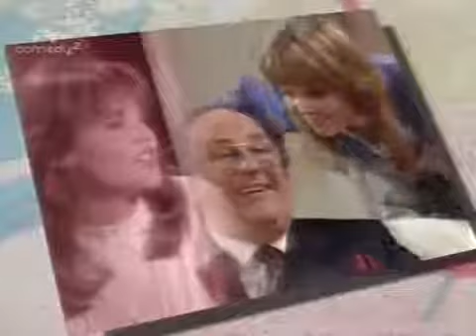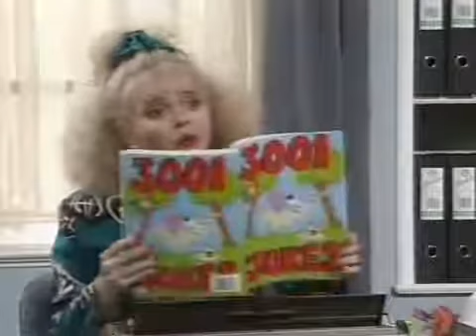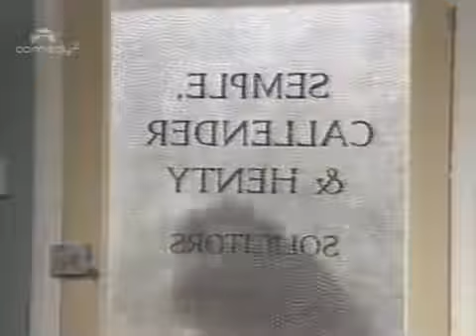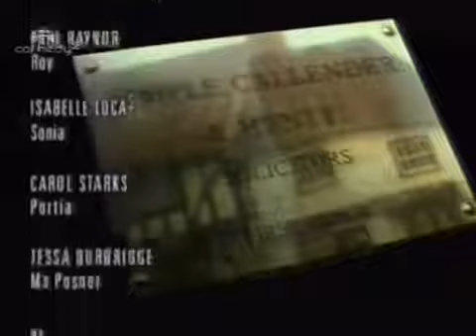May To December Series 4 Episode 5 The Crying Game 12 Apr. 1992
May To December Series 4 Episode 5 The Crying Game 12 Apr. 1992 May to December (1989–1994)

Ratings: 7,2/10
Country: UK
Language: English
Release Date: 2 April 1989 (UK)

The Crying Game
Alec is concerned that Zoe seems to be in denial about the miscarriage. He gets her a dog to cheer her up but to no avail. Finally she breaks down and they have a heart to heart,deciding they should spend some time away together. With Anthony gone Hilary is now anxious to win back Derek whilst Miss Flood and Gerald announce their engagement.

May to December is a British sitcom which ran for 39 episodes, from 2 April 1989 to 27 May 1994 on BBC1. The series was written by Paul Mendelson and produced by Cinema Verity.[1] The series was nominated for the BAFTA award for "Best Television Comedy Series" in 1991, but lost out to The New Statesman May To December Subscribe For more videos